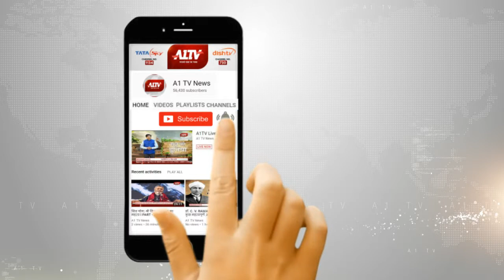केकड़ी में पर्यावरण संरक्षण और विश्व शांति के लिए गायत्री यज्ञ का हुआ आयोजन | A1TV News